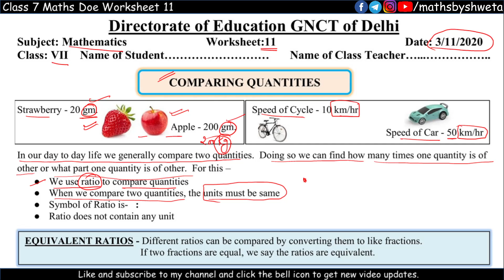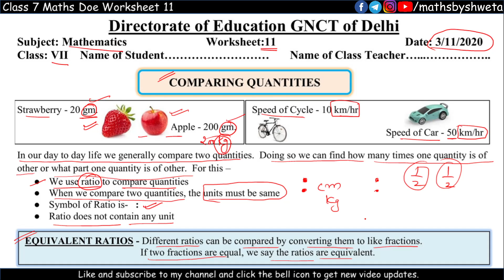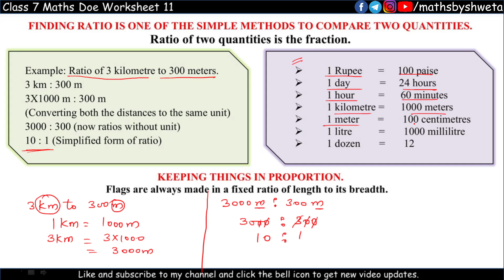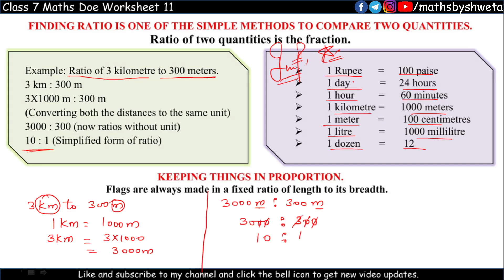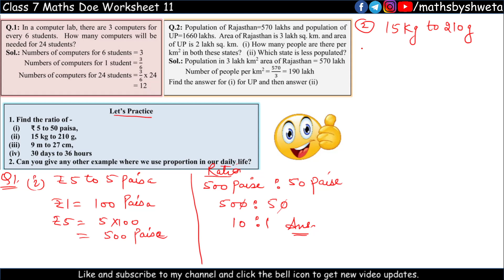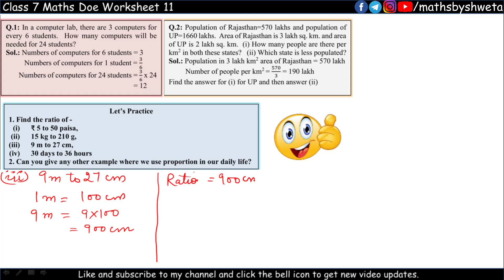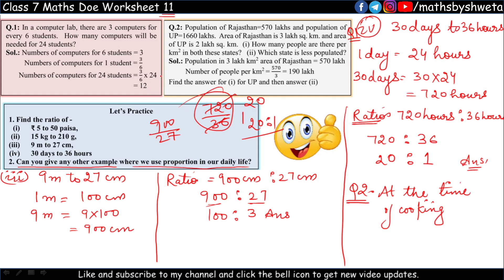Class 7 worksheet 11 maths | 7th class maths worksheet 11 | 3 November | Maths By Shweta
Subject :  math
Topic : math

7th class worksheet 11
7th class math Worksheet 11
7th class math worksheet 11
7th class worksheet 11 math
7th class worksheet 11 math

Worksheet 11 class 7 math englishmedium

3 November worksheet class 7 math
3 November doe worksheet class 7 math

3 November class 7 all worksheet math
3 November all worksheet class 7 math
3 November all worksheet class 7 math